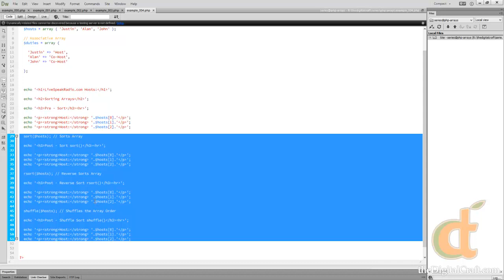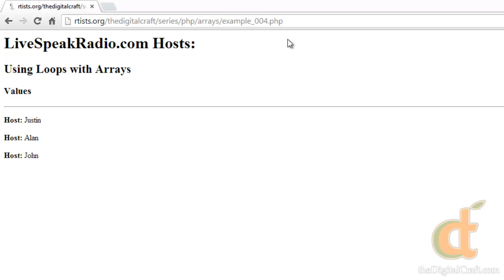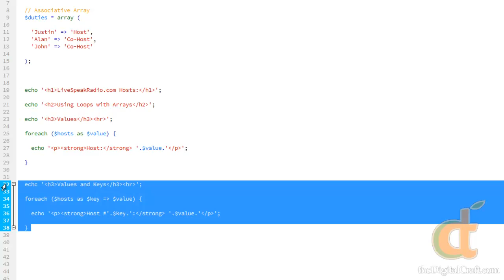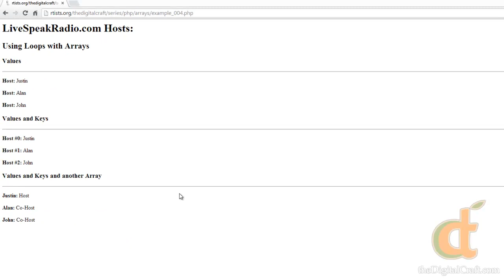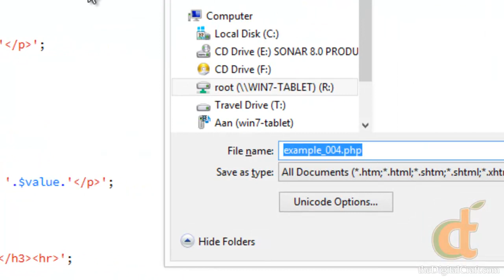PHP Arrays - Lesson 5 - Arrays and Foreach Loop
You can now get live and scheduled help from us at our NEW Google Helpouts listing! Go here to start a Helpout with Alan today!